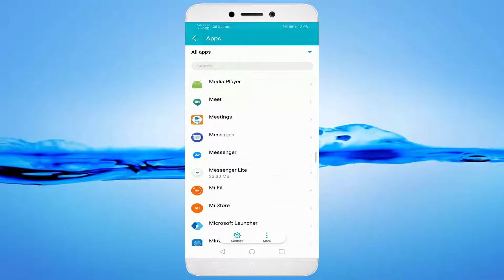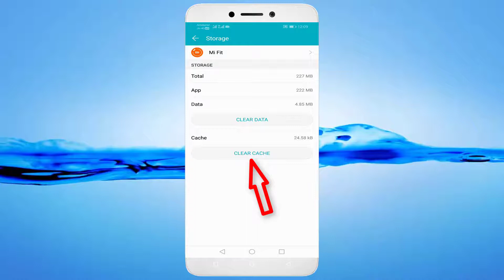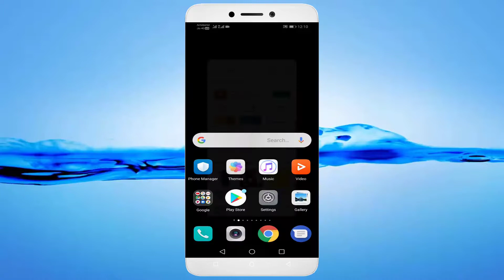How To Fix Mi Fit Keeps Stopping Error Android & Ios - Mi Fit App Not Open Problem - Fix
In This Tutorial How To Fix Mi Fit Keeps Stopping Error Android & Ios - Mi Fit App Not Open Problem - Fix